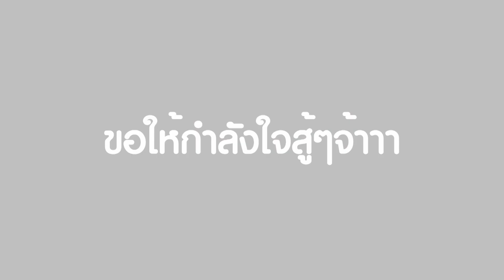เอม วิทวัส ตอบชัดปม น้ำเพชร เลิก อาไท แจงขอเป็นกำลังใจให้ทั้งคู่ I mayahotnews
เอม วิทวัส ตอบชัดปม น้ำเพชร เลิก อาไท แจงขอเป็นกำลังใจให้ทั้งคู่